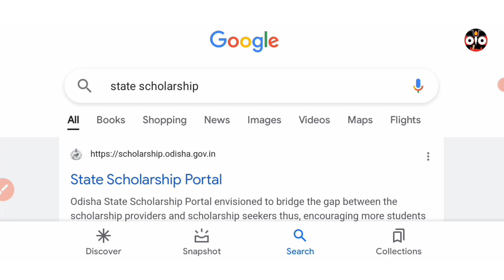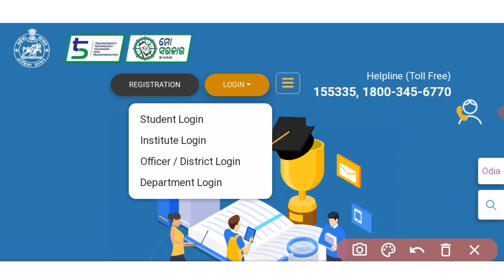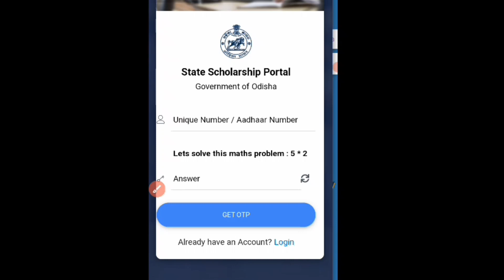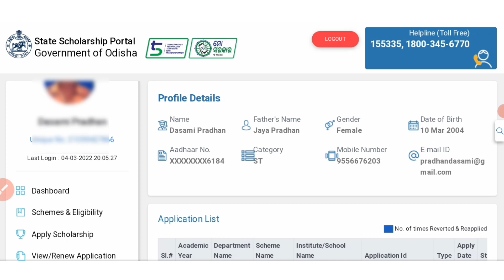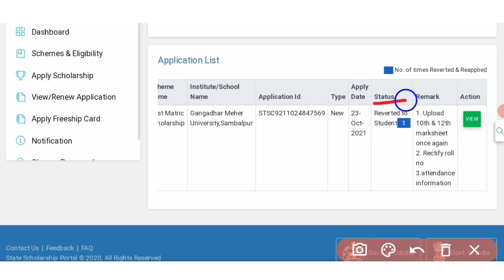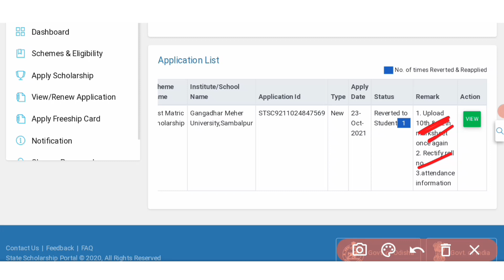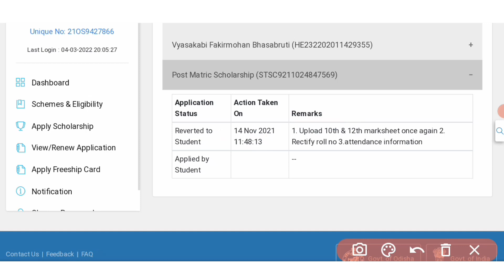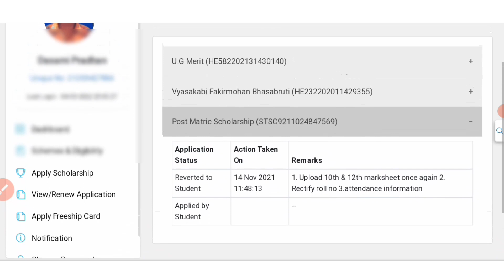State Scholarship 2022 || Scholarship Status Reverted By Student or Institute Problem How to Solve ?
➡️STATE SCHOLARSHIP IMPORTANT UPDATE

⚪ STATE SCHOLARSHIP ODISHA PORTAL ଅଧୀନ ରେ ଆସୁଥିବା ଯେକୌଣସି SCHOLARSHIP ଆବେଦନ କରିଥିବା ଛାତ୍ରଛାତ୍ରୀ ମାନେ ତଳ ଲିଙ୍କ୍ କ୍ଲିକ୍ କରି ନିଜର STATUS ଚେକ୍ କରି ନିଅନ୍ତୁ।

⚪  ଯଦି ଆପଣଙ୍କ APPLICATION REVERTED SHOW କରୁ ଥାଏ,ତାହାର ଅର୍ଥ ଆପଣଙ୍କ ଆବେଦନ କରିବା ସମୟରେ କିମ୍ବା କଲେଜ୍ ରେ DOCUMENT SUBMIT ସମୟରେ କିଛି ଭୁଲ କିମ୍ବା ଆଂଶିକ ତଥ୍ୟ ପ୍ରଦାନ କରିଛନ୍ତି।

⚪ ଆପଣ ଭୁଲ କିମ୍ବା ଆଂଶିକ ତଥ୍ୟ ପ୍ରଦାନ ହେତୁ ଆପଣଙ୍କ APPLICATION VERIFY ନ ହୋଇ ,କଲେଜ୍ ଦ୍ଵାରା REVERT ହେଇ ଯାଇଛି।

⚪ REVERT ହେଇଥିବା APPLICATION ରେ ପୁନର୍ବାର ଆବେଦନ କରିପାରିବେ।

⚪ ଆପଣ REMARK OPTION ରେ ଆପଣଙ୍କ APPLICATION REVERT ହେଇଥିବାର କାରଣ ଜାଣିପାରିବେ।

⚪ ଯଦି ସମସ୍ତ ସଠିକ୍ ତଥ୍ୟ ଦେଇ ମଧ୍ୟ REVERT SHOW କରୁଛି,ତେବେ କଲେଜର ବିଭାଗୀୟ ମୁଖ୍ୟଙ୍କ ସହ ଯୋଗାଯୋଗ କରନ୍ତୁ।

👉ସଂପୂର୍ଣ୍ଣ Update ଜାଣିବା ପାଇଁ Video କୁ ଶେଷ ପର୍ଯ୍ୟନ୍ତ ଦେଖନ୍ତୁ

                           🙏 ଜୟ ଜଗନ୍ନାଥ🙏
                       🙏Jay Jagannath🙏
                             🙏जय जगन्नाथ🙏